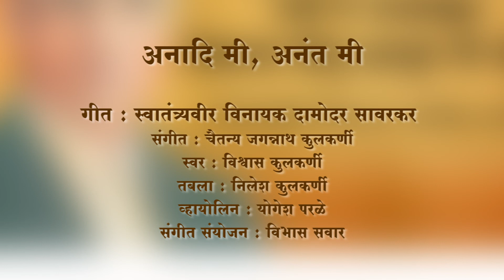अनादि मी, अनंत मी : ऑडियो गीत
अनादि मी, अनंत मी

काव्यरचना : स्वातंत्र्यवीर विनायक दामोदर सावरकर
संगीत : चैतन्य जगन्नाथ कुलकर्णी
स्वर : विश्वास कुलकर्णी
तबला : निलेश कुलकर्णी
व्हायोलिन : योगेश परळे
संगीत संयोजन : विभास सवार